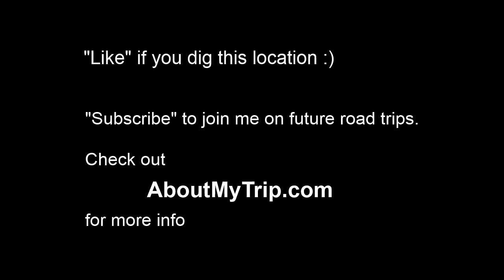Adkins Arch (Northwest, Virginia Beach, VA) to Virginia Beach Blvd (Northeast) via North Central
Watch in 720p full-screen to view map info. for more info. - Waypoints: 0:09 Grand Lake Cres
0:18 Indian Summer Rd
0:21 Garnett Point Ln
0:23 Virginia Beach Blvd
0:23 Nelms Ln
0:24 Northridge Dr
0:26 N Witchduck Rd
0:27 Jersey Ave
0:27 Euclid Rd
0:27 Southgate Ave
0:28 Opal Ave
0:28 Aragona Blvd
0:29 Horace Ave
0:30 S Kellam Rd
0:31 Corporate Park Ln
0:32 Independence Blvd
0:33 Garrett Dr
0:35 Silverbrook Ln
0:36 N Fir Ave
0:38 Thalia Rd
0:39 Thalia Village
0:41 Southern Blvd
0:41 N Thalia Rd
0:41 Norfolk Southern Railway
0:42 S Budding Ave
0:42 Dutch St
0:44 Ash Ave
0:45 Thalia Station Dr
0:45 Stepney Ln
0:46 N Kentucky Ave
0:46 Humbolt Ave
0:46 Sapo Ave
0:47 Lynn Shores Dr
0:47 Birchwood Park Dr
0:51 N Rosemont Rd
0:53 Malibu Dr
0:54 N Plaza Trl
0:54 Little Neck Rd
0:54 E Groveland Rd
0:55 Cranston Ln
0:56 Kings Grant Rd
0:57 Yorktown Ave
0:57 Foundry Ln
0:57 Mustang Trl
0:58 Crawford Pl
1:00 Lynnhaven Pky
1:01 Eureka Ave
1:01 N Lynnriver Dr
1:01 Cripple Creek Ct

Adkins Arch (Norfolk, Virginia) to Virginia Beach Blvd
Sep 2012